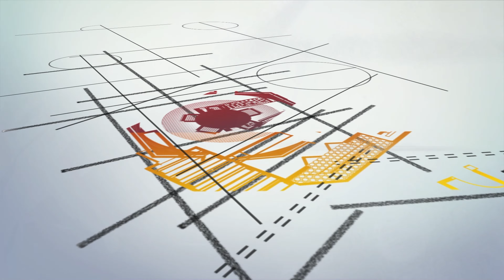Tủ Quần Áo Gỗ Đẹp Hiện Đại 3 Buồng 6 Cánh | Nội Thất Viva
Mã sản phẩm: TA-2291
Chất liệu: Gỗ Ghép Phủ Veneer Sồi
Màu sắc: Màu tự nhiên phối trắng
Kích thước: 220, 240, 260 x 58 x 250cm (Dài x Rộng x Cao)
🏠 Showroom 1: 160C Trường Chinh, P.12, Q.Tân Bình, Tp.HCM
🏠 Showroom 2: 606 Nguyễn Văn Quá, P.Đông Hưng Thuận, Q.12
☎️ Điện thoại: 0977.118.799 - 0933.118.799